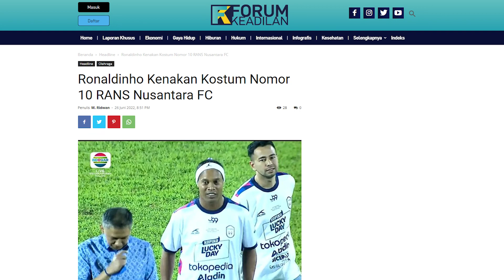FORUM TODAY | Ronaldinho Kenakan Kostum Nomor 10 RANS Nusantara FC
Legenda sepakbola asal Brasil Ronaldo de Assis Moreira yang dikenal dengan nama Ronaldinho Gaúcho kembali merumput di lapangan hijau setelah mengumumkan gantung sepatu pada 2018 silam.

Pemain berusia 42 tahun tersebut, secara khusus hadir ke Indonesia untuk tampil membela klub RANS Nusantara FC dalam laga bertajuk Trofeo Ronaldinho yang berlangsung di Stadion Kanjuruhan, Malang, Jawa Timur, Minggu (26/6/2022) malam.

Ronaldinho kembali mengenakan kostum nomor 10 yang merupakan nomor punggung kebesarannya saat masih membela Timnas Brasil dan Klub Barcelona.